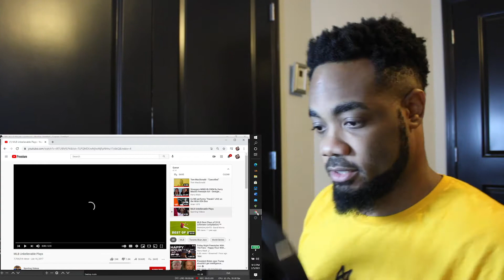MLB Unbelievable Plays| Reaction | Home Runs and Heartbreaks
These catches though!